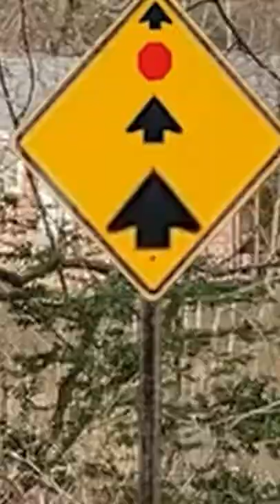Stop sign approaching!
prepare to watch out for watching out